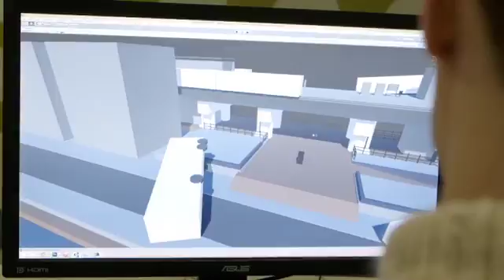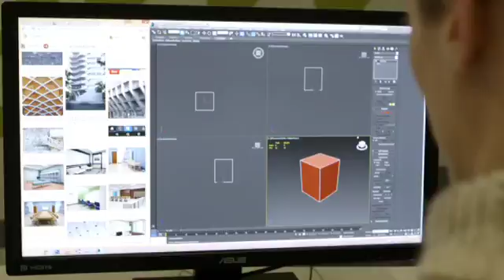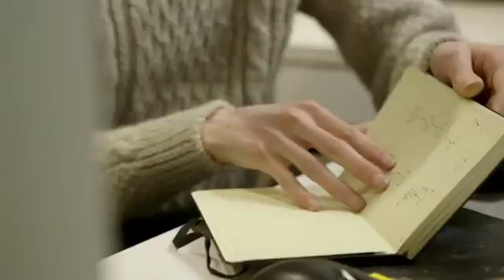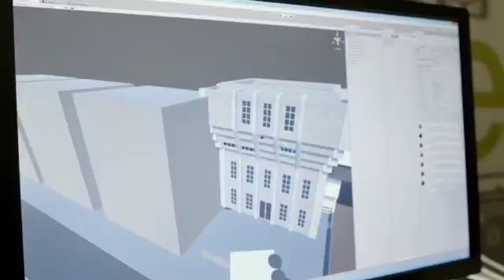BBC Bitesize Art - Ep7 Sean (Video Game Designer)